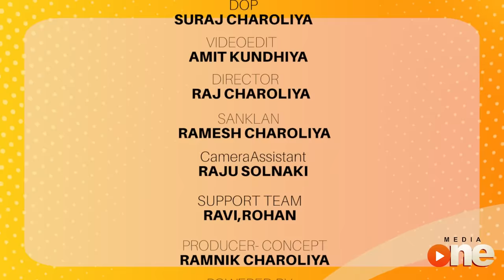Vijuli Sandhaliye Chadi | Gujarati Comedy | One Media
Title: Vijuli Sandhaliye Chadi
Artist: Dhansukh bhanderi, Rajendra Panchal, Krishna Besh , Bhavesh Bhageli
Label : One Media
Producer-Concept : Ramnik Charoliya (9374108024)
Dop : Suraj Charoliya
VideoEdit : Amit Kundhiya
Director : Raj Charoliya
Sanklan : Ramesh Charoliya
Supporteam : Ravi, Rohan
Camera assistant : Raju Solanki
Powered by : Studio ShreeMeldikrupa